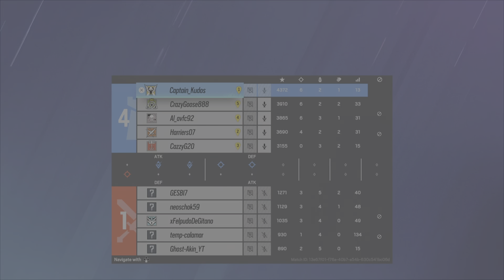Pete/Tom Two Ping Combo